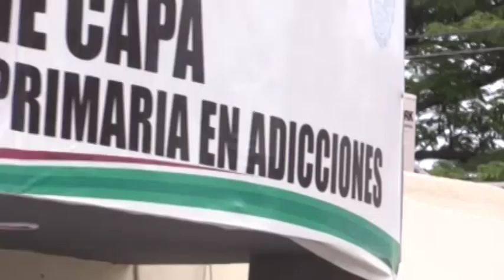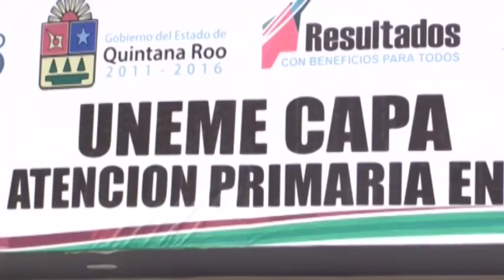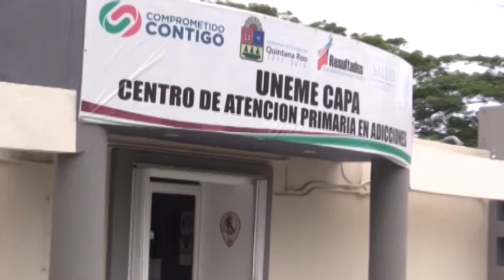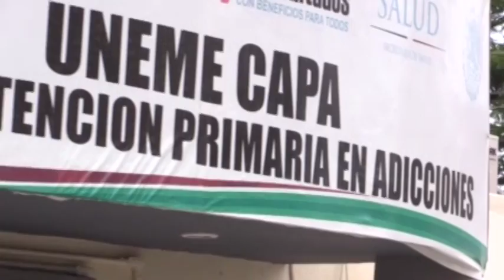Ya han dado inicio cursos de capacitación a jovenes del servicio militar 30/6/2016